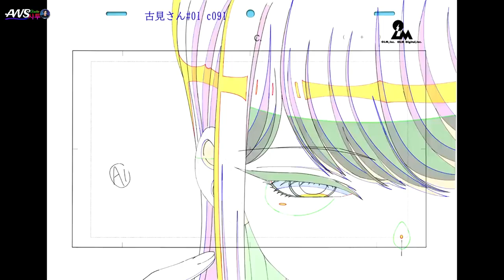''2025 Anime Highlights: 5 New Series You Can’t Afford to Miss!"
"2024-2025 Anime Highlights: 5 New Series You Can’t Afford to Miss!"

Welcome to Our Anime Preview!

In this video, we dive into five exciting upcoming anime series set to premiere in 2024 and 2025!

1.Shoshimin: How to Become Ordinary – Season 2 is back, continuing the journey of exploring what it means to lead an “ordinary” life.

2.The Fragrant Flower Blooms with Dignity – Produced by CloverWorks, this series promises a captivating tale of dignity and resilience.

3.Virgin Punk – Directed by Yasuomi Umetsu and produced by Studio Shaft, follow a fearless girl working as a bounty hunter in a fantastical world.

4.I’m Getting Married to a Girl I Hate in My Class – This romantic comedy brings a fresh twist to love and rivalry between two students.

5.Miss Kobayashi’s Dragon Maid – A Lonely Dragon Wants to Be Loved – A new film from Kyoto Animation that hints at emotional adventures ahead, with the tagline “Bye Bye Kobayashi.”

Join us as we discuss the trailers, character details, and what you can expect from each series. Don’t miss out on these exciting new titles that are sure to capture your heart!

aws-shattu
Upcoming Anime
Anime 2024
Anime 2025
Shoshimin Season 2
The Fragrant Flower Blooms with Dignity
Virgin Punk
I’m Getting Married to a Girl I Hate in My Class
Anime News
New Anime Releases
Anime Trailers
Kyoto Animation
Studio Gokumi
CloverWorks
Studio Shaft